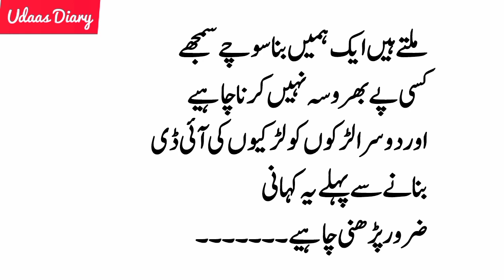Story about boy girl || fake facebook id || Moral stories in urdu and hindi